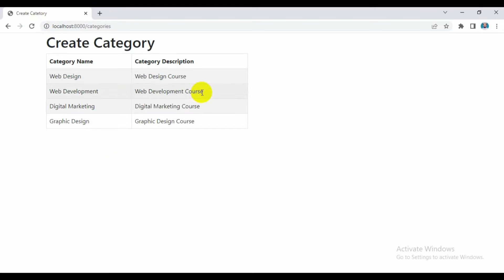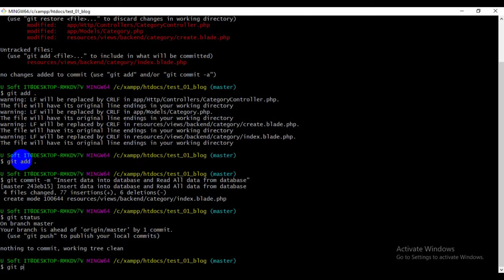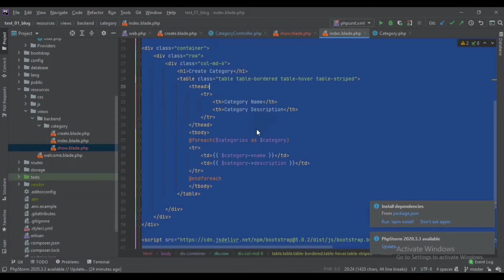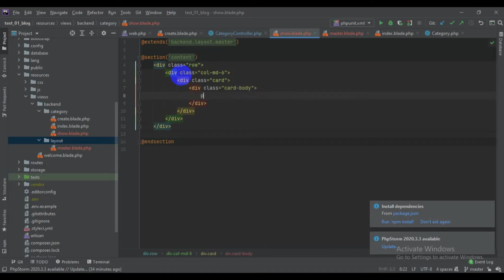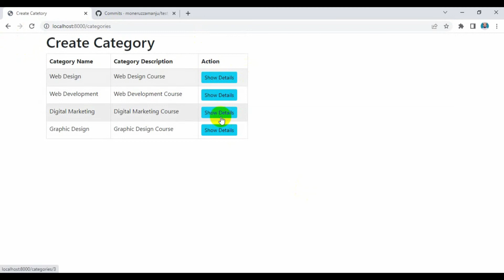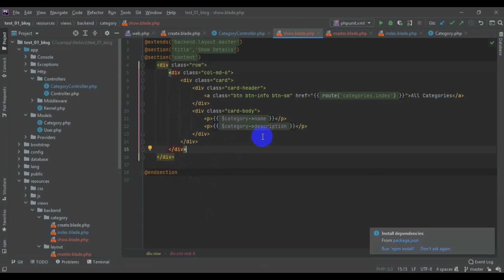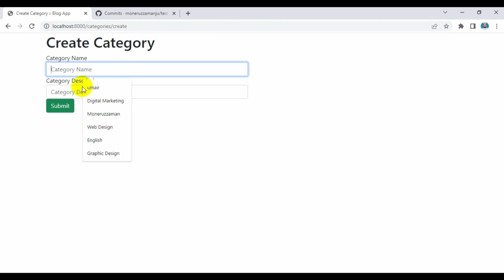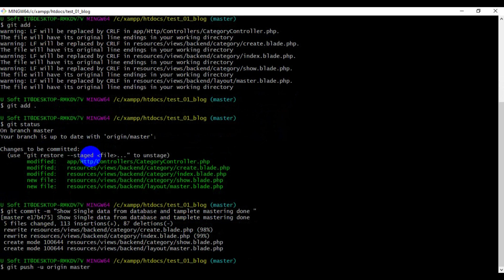Show Single Data From Database | Laravel Bangla Tutorial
Show Single Data From Database  with Eloquent ORM | Laravel Bangla Tutorial | EP-23.3